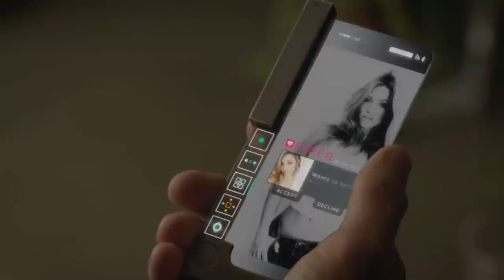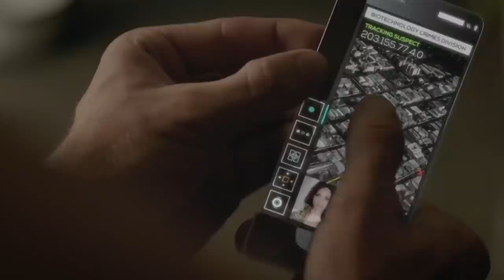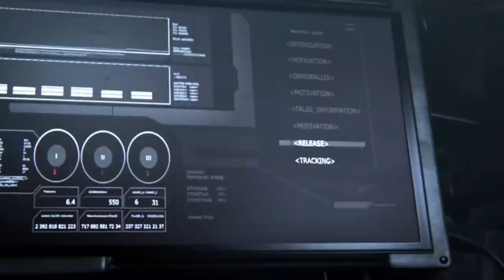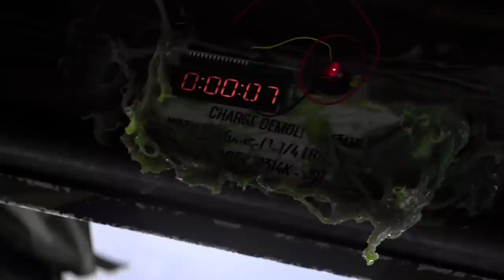10 Spine-Chilling Sci-Fi Dust Short Films That Seriously Too Damn Good -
We have reviewed all kinds of movies and explained many tv shows, however, today we bring to you some of the best short films from a niche website and YouTube channel called ‘Dust’ that we absolutely LOVE! Dust promotes itself as a "futuristic science fiction brand that provides thought-provoking future visions." It's a place where experienced and up-and-coming filmmakers may show their work in feature and short films, series, and podcasts. Hundreds of films are available in its library. Consider a larger, better, and more diverse version of Black Mirror. The DUST short films are particularly interesting, as some are excellent, while others are simply fantastic, and none are bad.
Certainly, Dust was a good idea. A sci-fi shorts YouTube channel with high-budget productions and a diverse range of producers, this is a place where we may discuss interesting sci-fi subgenres. Collecting individual artists' work in one area is a good approach to give them power. The effects, on the other hand, are consistently impressive as praise. Props, settings, and C.G.I. are frequently far superior to what would be expected from a five-minute film. Their visual design is extremely good and is always a treat for the eyes, every single time.
If you’re a sci-fi fan and have exhausted your list of good sci-fi movies to watch, then this channel will seem like a treasure trove to you. We bring to you our 10 most favorite films from this channel!

0:00 Intro
2:00 Genetically Modified Creature From "CYBOLICA"
3:53 A Dangerous Hardware Upgrade From ìNano"
5:34 A Fight For Survival In A Solar System From ìR'ha"
7:38 The Parasitic Entity From "Disembodies"
9:29 The Black Hole From ìThe Black Hole"
11:10 Diabolic Creatures From "Dedalo"
12:56 RL7 From ìArchetype"
14:37 A New Client From "Good Business"
16:18 Aquatic Monster From ìThe Fisherman"
18:26 Revenge On The Aliens From "Hybrids"